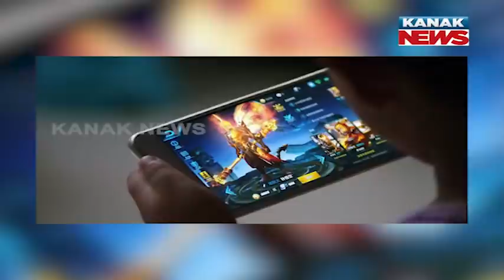Special Story: Mobile Game Addicted Adolescent Loses Life